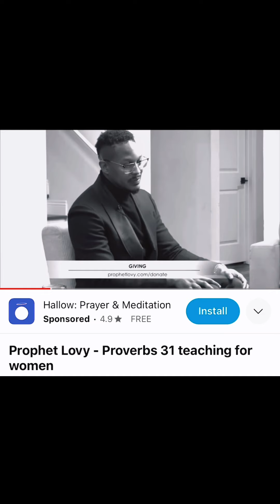You Don’t Want A Delusional, Indecisive, and Wounded Woman!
This is Not about Jada but perhaps the likes of her🤔 People have told me I dont qualify to give relationship advice because im not married but I beg to differ because I know how to identify negative characteristics within myself and others. And that provides insight